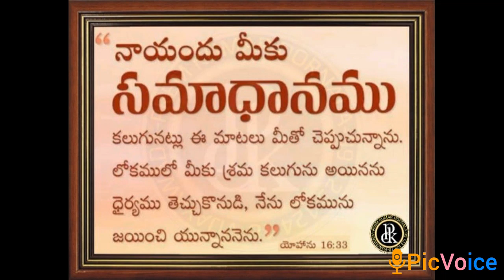23, February 2024- మిగుల సంతోషము Much joy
Acts(అపొస్తలుల కార్యములు) 8:1,2,3,4,5,6,7,8

1.ఆ కాలమందు యెరూషలేములోని సంఘమునకు గొప్ప హింస కలిగినందున, అపొస్తలులు తప్ప అందరు యూదయ సమరయ దేశములయందు చెదరిపోయిరి.
2.భక్తిగల మనుష్యులు స్తెఫనును సమాధిచేసి అతనిని గూర్చి బహుగా ప్రలాపించిరి.
3.సౌలయితే ఇంటింట జొచ్చి, పురుషులను స్త్రీలను ఈడ్చుకొని పోయి, చెరసాలలో వేయించి సంఘమును పాడుచేయుచుండెను.
4.కాబట్టి చెదరిపోయివారు సువార్త వాక్యమును ప్రకటించుచు సంచారముచేసిరి.
5.అప్పుడు ఫిలిప్పు సమరయ పట్టణమువరకును వెళ్లి క్రీస్తును వారికి ప్రకటించుచుండెను.
6.జనసమూహములు విని ఫిలిప్పు చేసిన సూచక క్రియలను చూచినందున అతడు చెప్పినమాటలయందు ఏక మనస్సుతో లక్ష్యముంచగా.
7.అనేకులను పట్టిన అపవిత్రాత్మలు పెద్ద కేకలువేసి వారిని వదలిపోయెను; పక్షవాయువుగలవారును కుంటివారును అనేకులు స్వస్థత పొందిరి.
8.అందుకు ఆ పట్టణములో మిగుల సంతోషము కలిగెను
.And there was much joy in that town.